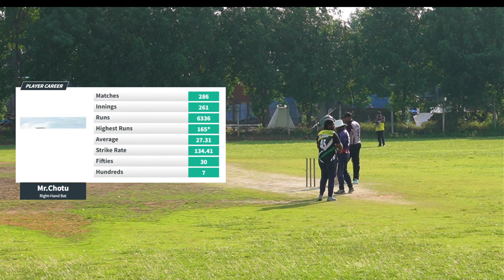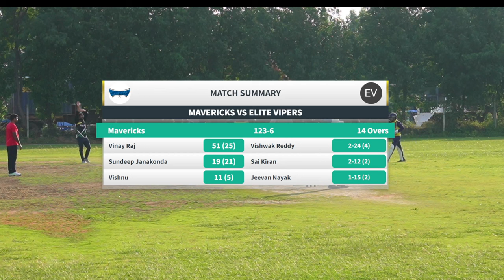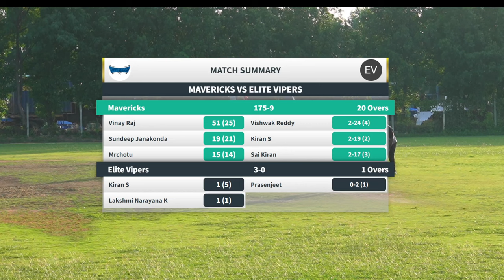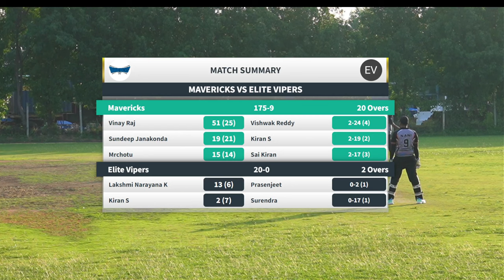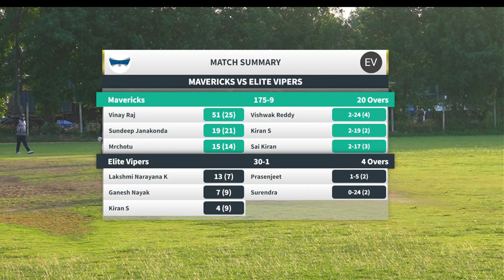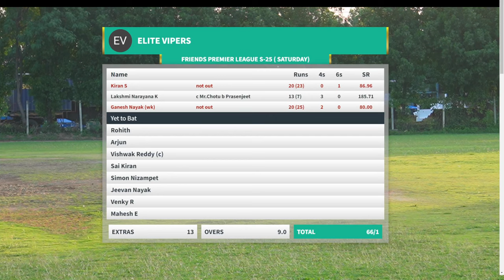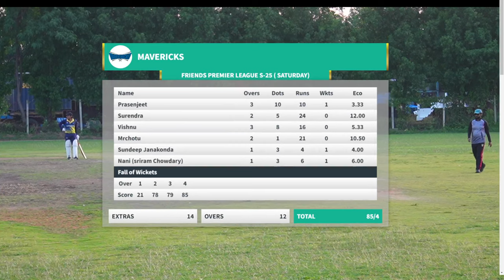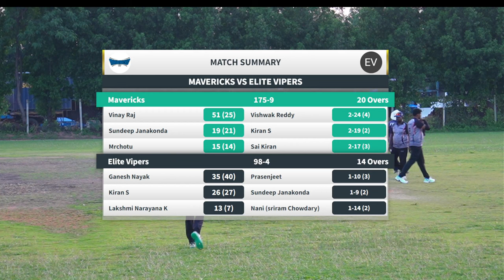Friends United leagues MAVERICKS VS ELITE VIPERS